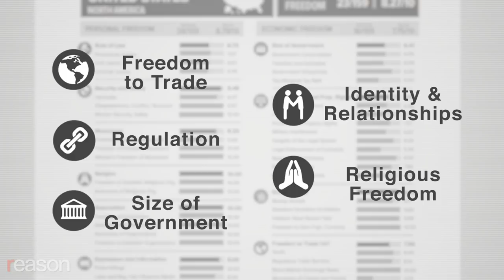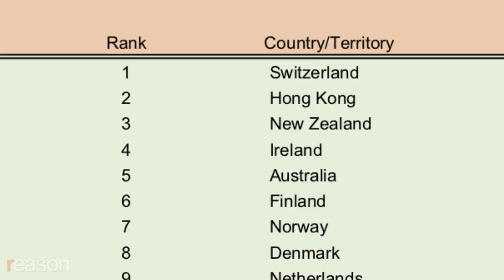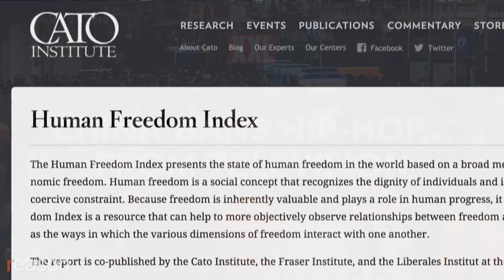Stossel: How Free Are You?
Are you living in the freest country in the world? Not if you live in the United States.

Are you living in the freest country? Not if you live in the United States.

The new "Human Freedom Index" by the Fraser and Cato Institutes ranks countries by both economic freedom–like freedom to trade, amount of regulations, and tax levels–and personal freedom–such as women's rights and religious freedom.

America rose seven spots in the latest report, to number 17. But it's still far from where it once was.

Report co-author Ian Vasquez tells John Stossel that America "used to be a two, three, or four. And then government started to grow. It started to spend more." President Bush signed the Wall Street bailouts and increased regulations. Obama continued increasing regulations and upped America's top tax rate.

Stossel says a good ranking matters, not just because it's good to be free, but because freedom allows people to prosper.

The countries near the top of the rankings, like Switzerland and Hong Kong, tend to have less government. Stossel says places with less government are better places to live.

The top of the list:
Switzerland
Hong Kong
New Zealand

The bottom:
Libya
Venezuela
Syria